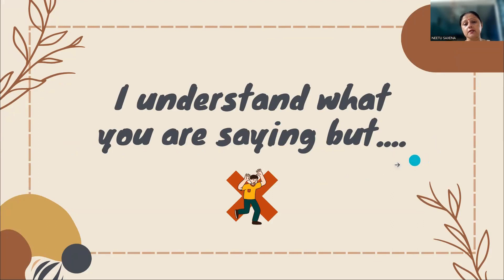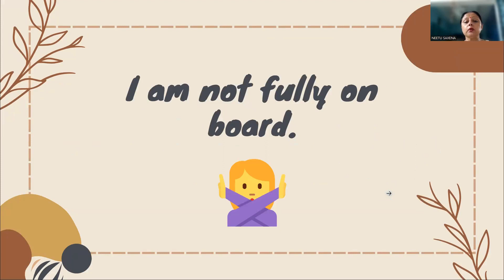How to say, 'I am not convinced' in a polite way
Learn how to say, 'I am not convinced' in a polite way.

Every Friday, we will upload a new video for this playlist.